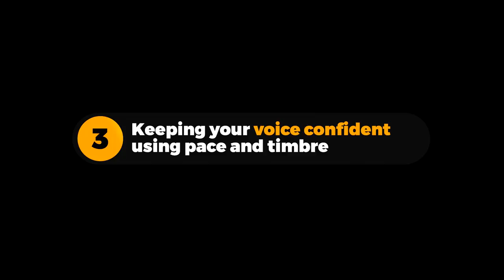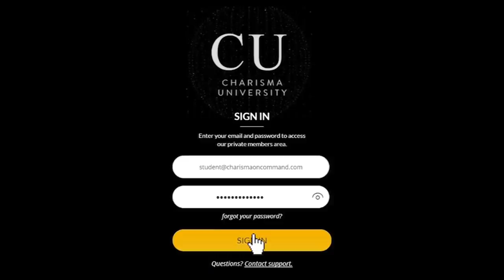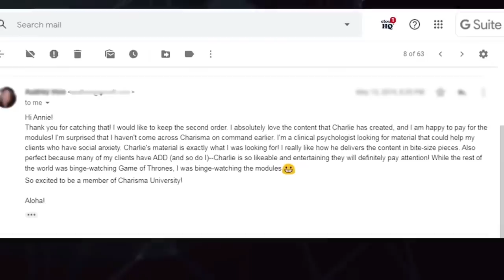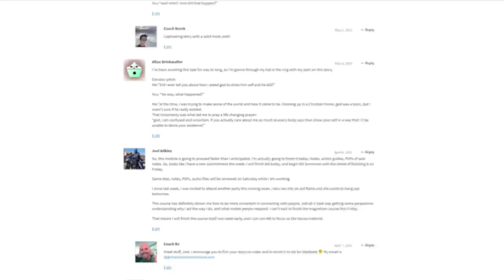How To Look Charming When You're Socially Anxious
Join Our 6000+ Members At Charisma University!

No matter who you are, we’ve all been nervous before. And sometimes your nervousness can get in the way of making a good impression or connecting with someone you like.

But being nervous doesn’t have to ruin an interaction.  There are ways to be incredibly charismatic, even if you’re nervous. That’s what we’ll be learning in today’s video on Tom Hiddleston.

Now I’m not saying Tom is always nervous, but he’s a great person to learn this from.  He’s incredibly likeable despite showing some telltale signs of nervousness in interviews.  Like filler words, fidgeting, and blushing.

Despite those habits, Tom is considered extremely charismatic, humble, and charming.
So in this video we’ll break down 5 easy tricks you can learn from Tom to come off as charismatic even when you’re nervous.

⏰TIMESTAMPS⏰

0:00 - Intro
1:16 - #1: Anchor a positive first impression
2:13 - #2: Use a one second cliffhanger pause
4:05 - #3: Keep your voice confident using pace and timbre
4:55 - #4: Fully commit
7:27 - #5: Focus on having fun rather than looking cool